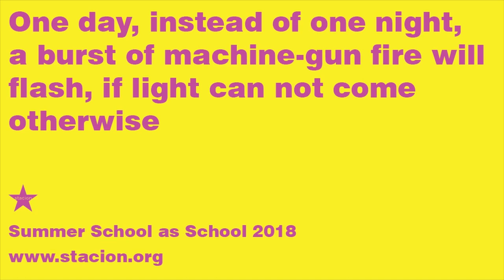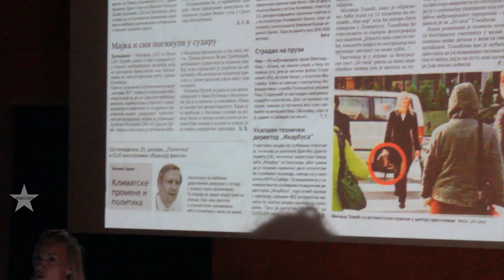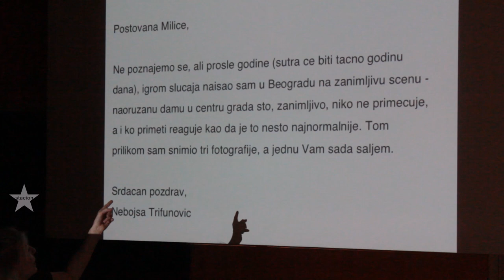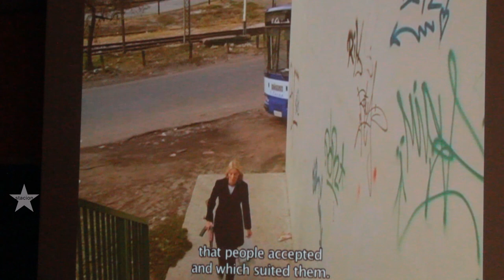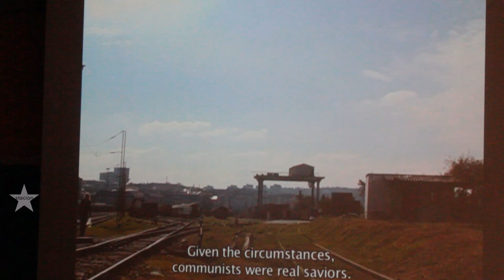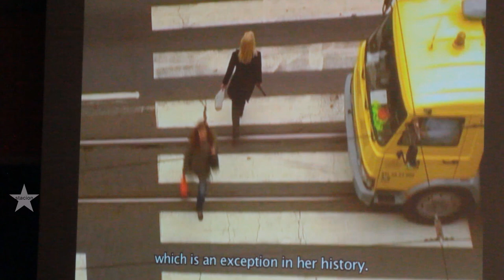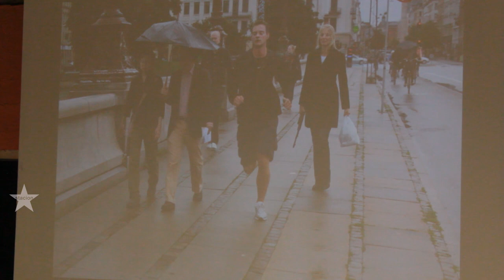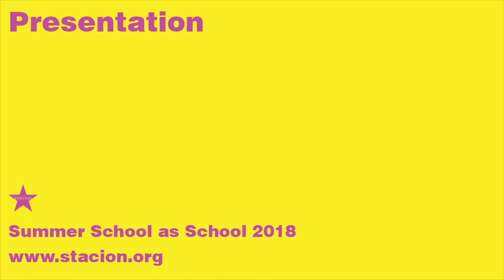Milica Tomić: One Day, Instead of One Night... Summer School as School 2018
Milica Tomić at Summer School as School 2018
July 20, 2018, 19:00

Stacion – Center for Contemporary Art Prishtina is pleased to announce the presentation “One day, instead of one night, a burst of machine-gun fire will flash, if light cannot come otherwise” by Milica Tomić, part of Summer School as School 2018 Public Program.

Milica Tomić action "One day, instead of one night, a burst of machine-gun fire will flash, if light cannot come otherwise" named after a fragment of a poem by Yugoslav partisan and writer Oskar Davičo, consists of a photography, video and newspaper documentation of walking actions she carried out between September and October 2009 in which Tomić revisited forgotten sites in Belgrade where anti-Fascist action were mounted during WWII. Her work addresses social amnesia and the erasure of the memory of the anti-Fascist struggle of the People Liberation Struggle, and reveals its relevance to the present moment with its invisible forms of fascism embedded in the administration of social life. Tomić work is as a public intervention that symbolically rebuilds a non-material monument to the political imagination, its past and its present. By commenting the legislative limitations on the rights to engage in civil disobedience and to use public space in general, the artist indirectly questions the counter-violence against terror sanctioned by an idea of the nation-state that justifies the suspension of all constitutional procedures and legal protections."
WHW (Who, How & for Whom)

Milica Tomić is Yugoslavian-born artist and Head of IZK-Institute for Contemporary Art (TU Graz). Her work centres on unearthing and bringing to public debate issues related to political violence, economic underpinnings and social amnesia. As a response to the commitment to social change and the new forms of collectivity it engenders, Milica Tomić has made a marked shift from individual to collective artistic practice. She is a founding member of the new Yugoslav art/theory group, "Grupa Spomenik" [Monument Group, 2002]; she conceived and initiated the cross-disciplinary project Four Faces of Omarska [2010]..
From 1998 Tomic has participated in international exhibitions such as 24th Sao Paulo Biennale [1998], 49th/50th Venice Biennale [2001/2003]; 8th International Istanbul Biennial [2003]; Populism, Stedelijk Museum, Amsterdam/Frankfurter Kunstverein [2005]; 15th Sydney Biennale [2006]; Prague Bienniale [2007]; Manufacturing Today/Trondheim Biennale [2010]; 6th International Biennial of Contemporary Art in Gyumri, Armenia [2008]; 10th Sharjah Biennial [2011], Odessa Biennial [2013], After Year Zero /Forensis, House of World Cultures, Berlin, Germany [2013/2014], Invisible Violence, Basque Museum-Centre of Contemporary Art, Vitoria [2014]; The School of Kyiv - The Biennial [2015]; Monuments Should Not be Trusted, Nottingham Contemporary [2016]; Red Africa at Calvert 22, London/Galeria Avenida da Índia, Lisbon, Portugal [2016/17], Body Luggage, Kunsthaus Graz [2017], Sequences. Art of Yugoslavia and Serbia, MoCAB, Belgrade [2017], Exhibiting at the Trowel Edge [2018], steierischer herbst etc.

Summer School as School is an interdisciplinary education platform, based in Prishtina.

The Public Program organized during Summer School as School 2018 serves as a common platform for faculty, participants, and the public.

Produced by: Stacion - Center for Contemporary Art Prishtina
Music composition: Liburn Jupolli